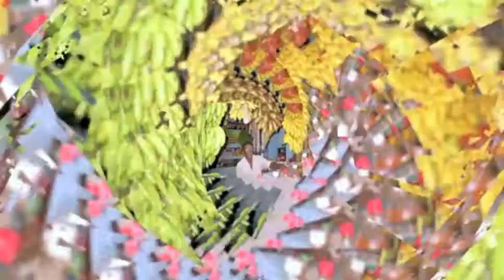MAN MOHANA BADE JHUTHE_10bows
Arranged by Tenbow Ewayama of 10bows

"MAN MOHANA BADE JHUTHE" is the song from old Indian film "SEEMA" in 1955.

Origin Version was made by "Lata Mangeshkar, Manna Dey, Mohd Rafi"
and (c) Saregama has any rights of origin film and song.

at Amazon

And,every pictures of this movie was taken by KOSUKE HARADA in India.